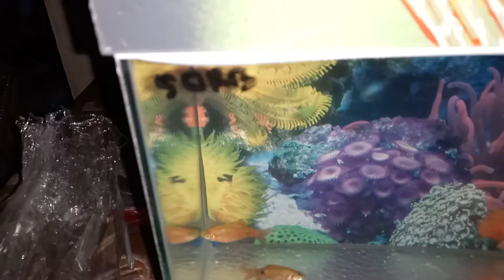Cara Memindahkan Ikan Kecil Ke Dalam Akuarium